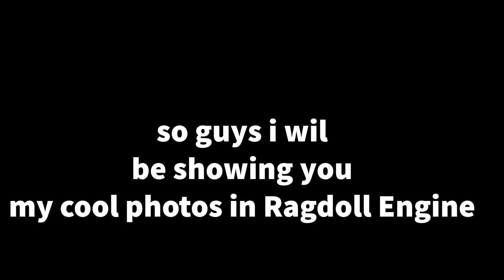My cool photos from Ragdoll Engine | Teddy Hunter